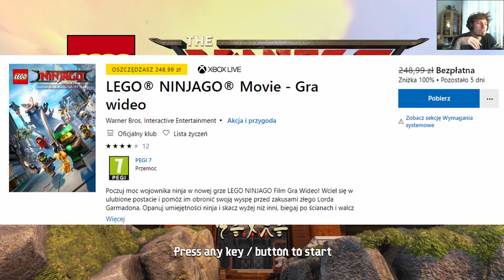Indyk Overview #18 - "The LEGO: Ninjago Movie Videogame" za friko!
Przegląd darmowych indyków na Steamie.

Wstępniak to... indyk... i gulgotanie indyka. Tak wiem - kto by się spodziewał? XD

1) Napisz gdzieś wewnątrz paczki (kartka, świstek papieru - cokolwiek, byle NIE na privie na YT/FB bo się pogubię) czy sobie życzysz czy nie, żeby unboxing od Ciebie ewentualnie trafił na juczuby i jak tytułować paczkę ("paczka od -Twoje imię-" czy "paczka od -podany przez Ciebie nick-"). Jeśli nie napiszesz, to zakładam, że mogę wrzucać na YT z podanym nickiem/imieniem.
2) Nie wysyłaj mi nic za co mogę oberwać ja, lub możesz oberwać Ty. Nie, to nie było wyzwanie, raczej prośba i pobożne życzenie. Ale jak już chcesz mi wysłać tego świeżo zakoszonego Rembrandta, to spoko i obiecuję, że Cię nie wsypię.
3) Ślij na adres (tak, to "poste restante" przed imieniem ma tam być):
51-645 Wrocław